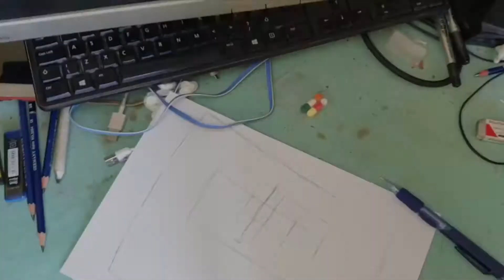how to draw a cute girl , drawing beautiful girl with big eyes for beginner